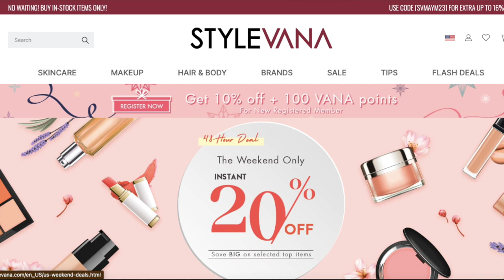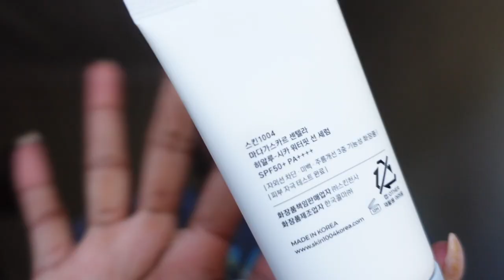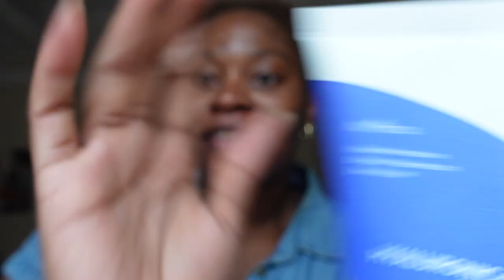I tried Korean sunscreen on my oily acne-prone skin so you don’t have too…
We're testing our korean skincare! specifically the top korean sunscreens to see if they work well with melanin rich skin! Appreciate you, value you...yea you bad

M Y    S T O R E F R O N T S :